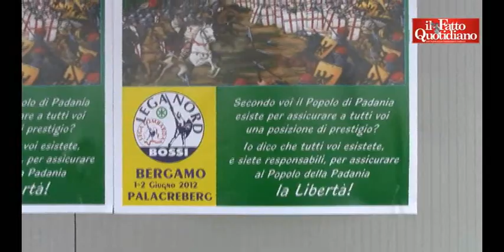Congresso Lega Nord, Bossi resiste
All'8^ congresso nazionale della Lega Nord, Maroni annuncia battaglia contro l'Imu e invita i sindaci leghisti a una manifestazione il 17 giugno. Bossi ribadisce che non si farà da parte: "Io non vado in pensione" di Alessandro Madron